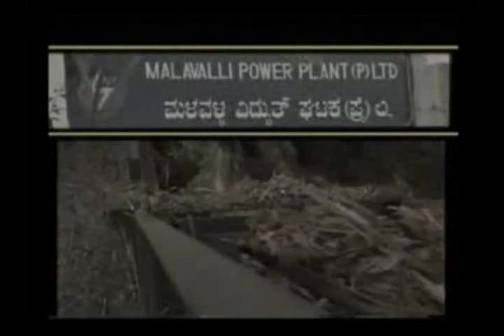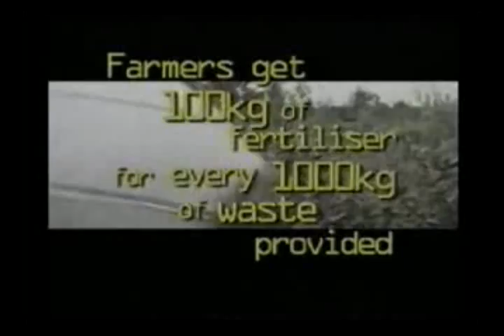Biomass to Energy, India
This was the first biomass plant and emission reduction project in the world to receive Gold Standard status and deliver GS Certified Emission Reductions (CERs) under the Kyoto protocol. For more information on this Gold Standard project